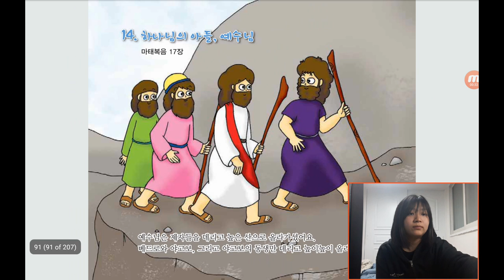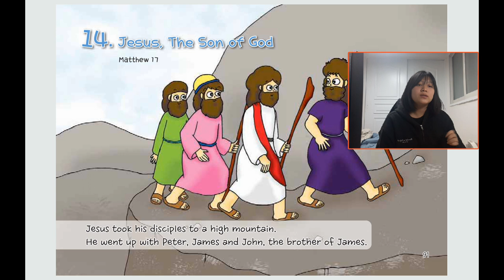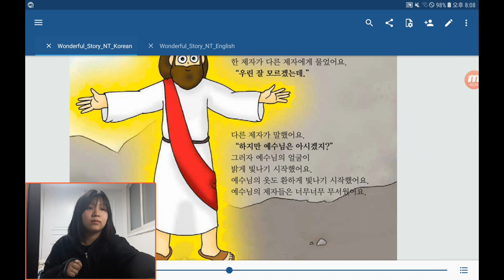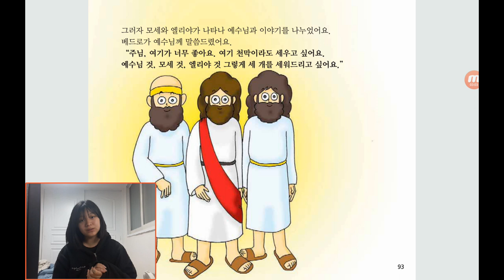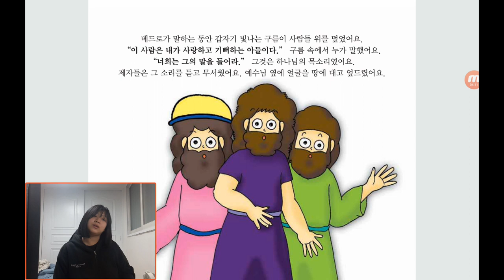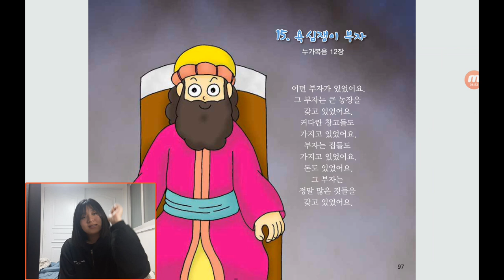‹Kids›Grace：원더풀스토리, 14 Jesus, The son of God in Mattew 17 & 하나님의 아들, 예수님